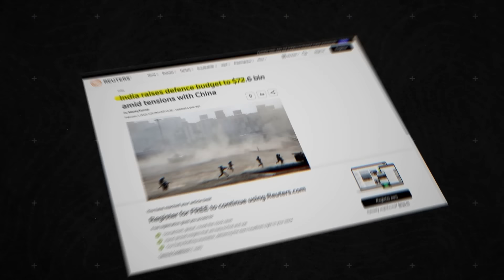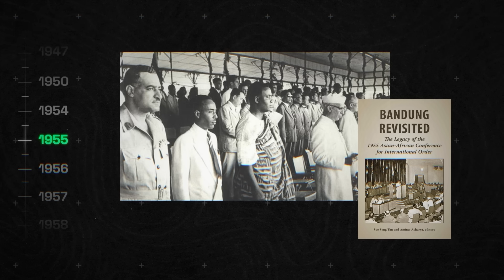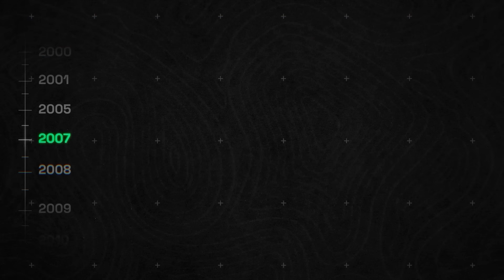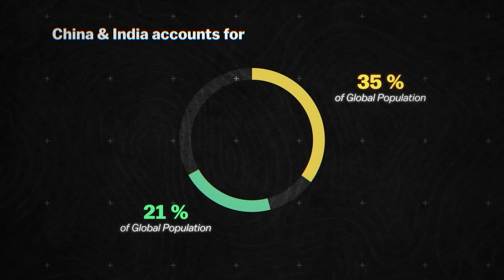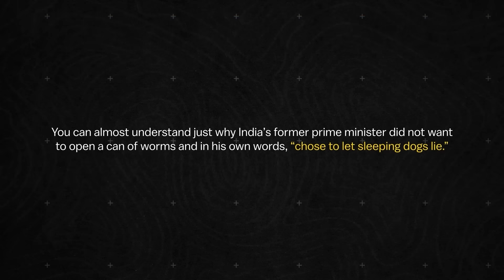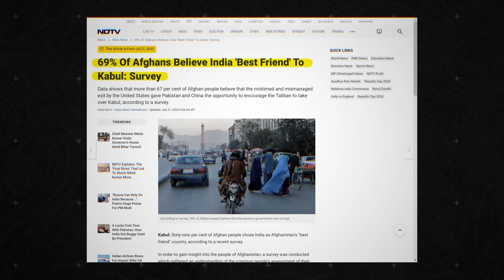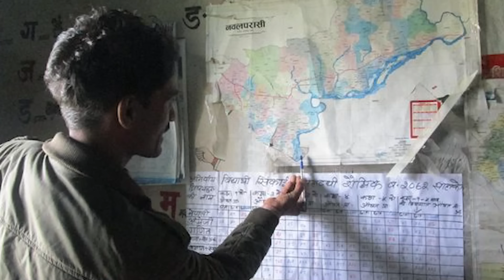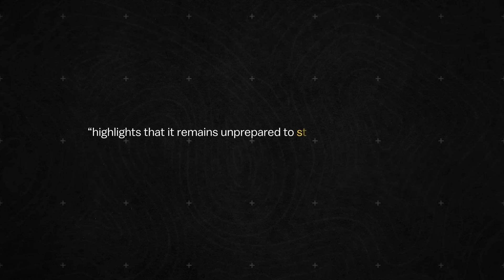This Is Why India is LOSING to Pakistan & China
China And India Clash Over Border